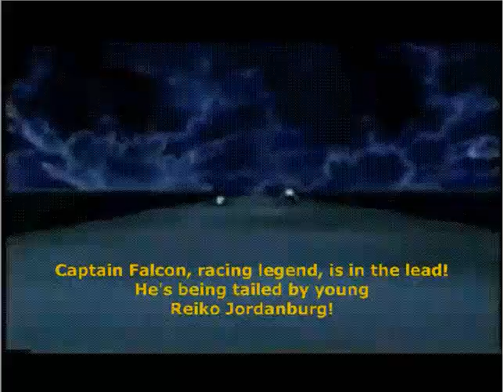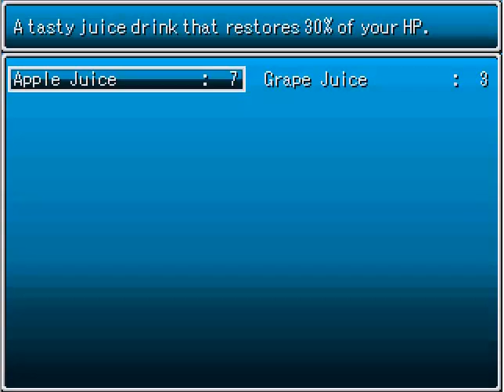F-Zero GX: Captain Falcon Forever RPG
Join Douglas J. Falcon, aka the infamous "Captain Falcon", F-Zero racing pilot extraordinaire, on an adventure more dangerous than the tracks circling Mute City.

During an intense F-Zero race, C. Falcon's arch nemesis and evil clone, Blood Falcon, forces Falcon to enter "Hyper Velocity Mode" (or HVM), resulting in a time rift. Falcon is sent thousands of years into the past, where he is told he must save their world from an ever-growing evil.

Explore your way through this medieval fantasy world using your wits, strength, and F-Magick abilities to thwart all manner of evil as you search for a way to return home whilst bringing peace to this unjust world.

The latest in RPG graphics, experience realistic day and night systems, lush pixel graphics, and glorious MP3 audio.

Are you ready to "Falcon PAWNCH" your way to victory?

Setting aside the joke intro description, this is simply an RPG maker game I was working on 5-6 years ago while I was still in high school. The game is a joke, and 99% of the assets aren't mine - I just simply used them for the fun of it. There are plenty of unfinished sections, and the game doesn't really have any sort of ending as I had a lot more planned.